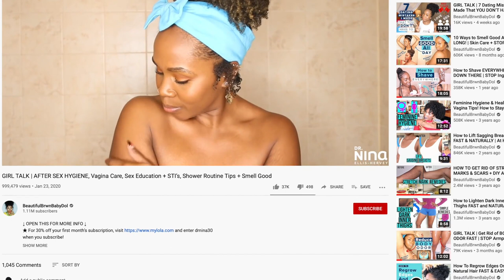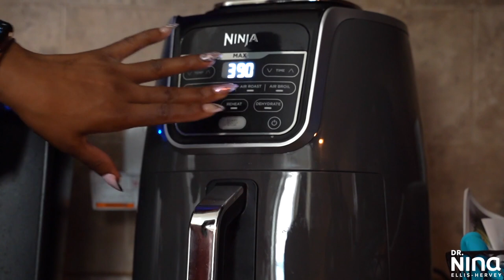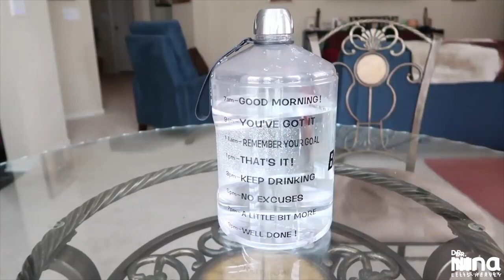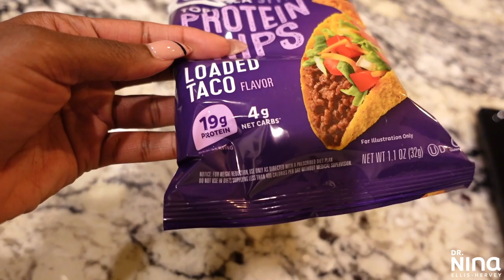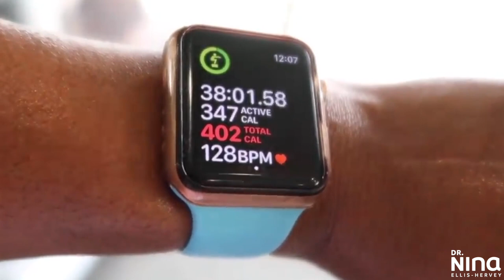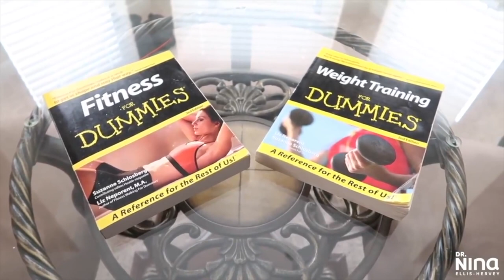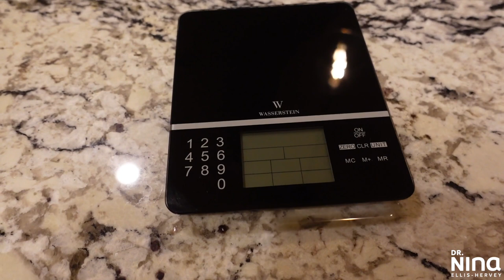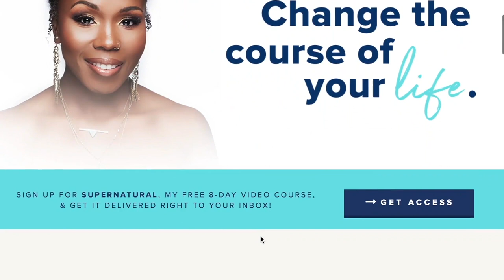Top 20 FITNESS Essentials That Helped Me LOSE WEIGHT At Home FAST | + AFFORDABLE Nutrition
↓ OPEN THIS FOR MORE INFO ↓
★Check out TIU’s Black Friday daily lightning deals! Biggest Sale of the Year, so DON’T WAIT!
→This is Tone It Up’s Biggest Sale of the Year!! Click my link above to check out Tone it Up’s Black Friday daily lightning deals!
→Make sure to follow @ToneItUp on IG to see Daily Deals and access more savings!

★Hey ya’ll! Your girl is engaged! We will talk all about that soon! BUT Today I am going to share how to level up your fitness and weight loss items and get and stay snatched!.

★Helpful body care items★:
→Organic body sponge

Channel Designed by:
Cheers Creative

Song: Warm Keys
Artist: Mayweather

Thank you Tone It Up for partnering with me on this video!